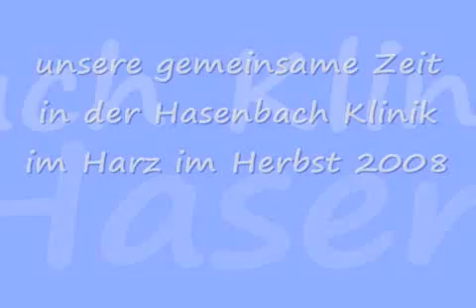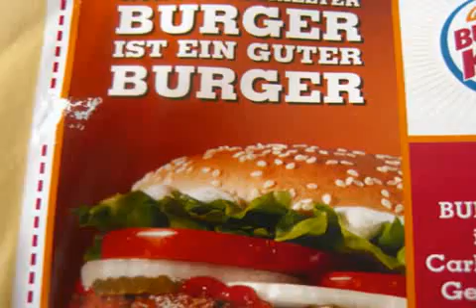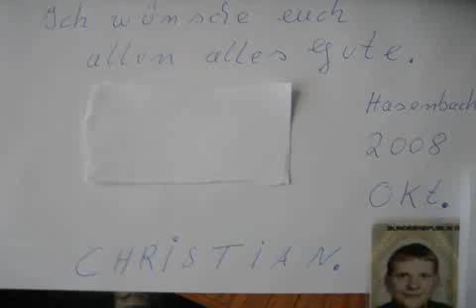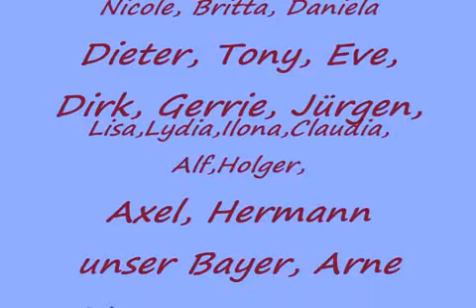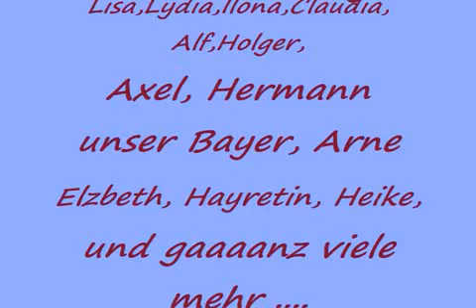Clausthal Zellerfeld, Am Hasenbach, Harz / Herbst 2008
Clausthal Zellerfeld Kurklinik Am Hasenbach
Von Patienten für Patienten
Einfache Dankbarkeit verbunden mit Offenem Teilen

Einfache Menschen tun einfache Dinge und schenken sich Kostbarkeiten die einfach unbezahlbar sind und ein ganzes Leben nachwirken können.
Kein Geld der Welt kann aufwiegen was in solchen Gruppen geteilt wird.

Eine kleine Idee Frei von Erwartungen, sondern einfach um der Sache Willen;
Kann eine Welle der Positivität auslösen die man sich im Ursprung gar nicht Vorstellen kann.
Das einzige was man dazu benötigt ist: Den Mut  aufzubringen es zu Teilen und mit einer Ablehnung rechnen muss!
Aber die, Die  Diese Idee  zu schätzen wissen, weil sie sie brauchen, werden sie weitergeben und unterstützen die Welle.
Dabei ist es  nicht wichtig  wie viele damit beginnen,
wichtig ist das sie zur Verfügung steht das man sie weiter geben kann.

In Dankbarkeit und Werschätzung aus dem Jahre 2008
heute geteilt

Idee und Produktion
Christian und Nicole im Hasenbach 2008